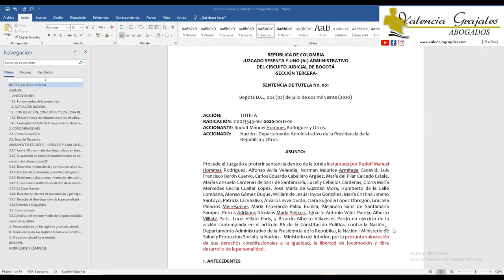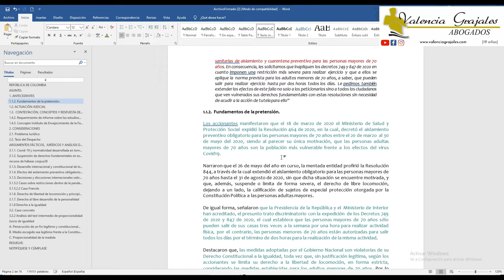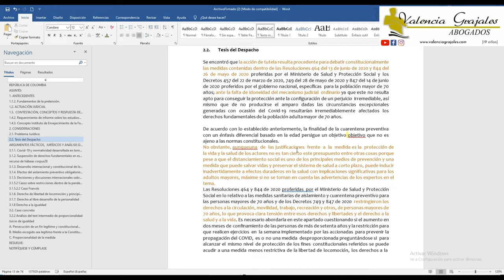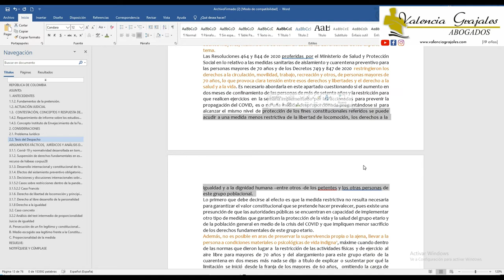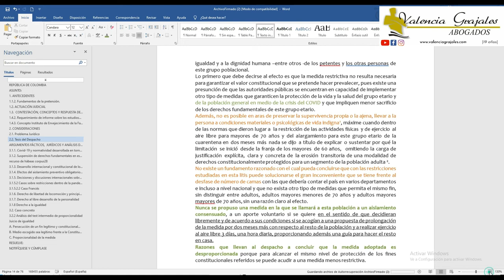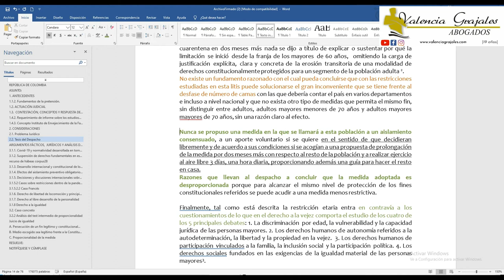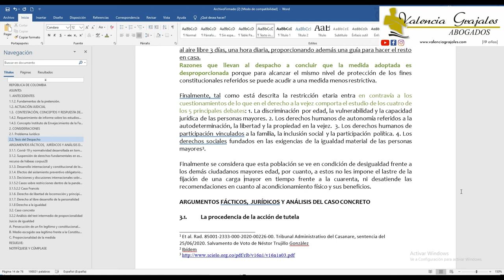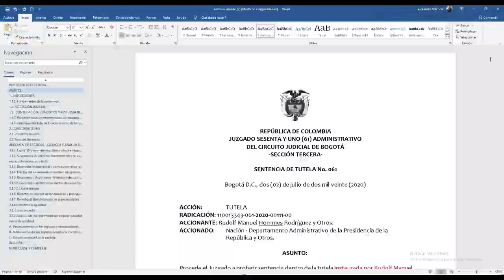Sentencia de la rebelión de las canas | tesis del juez de tutela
"Las Resoluciones 464 y 844 de 2020 proferidas  por el Ministerio de Salud y Protección Social en lo relativo a las medidas sanitarias de aislamiento y cuarentena preventivo para las personas mayores de 70 años y de los Decretos 749 y 847 de 2020  restringieron los derechos a la circulación, movilidad, trabajo, recreación y otros, de personas mayores de 70 años, lo que provoca clara tensión entre esos derechos y libertades y el derecho a la salud y a la vida."

👍Recuerda que si requieres de consulta gratuita u orientación en las diferentes ramas del derecho, lo puedes hacer mediante nuestro chat de WhatsApp habilitado: 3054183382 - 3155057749